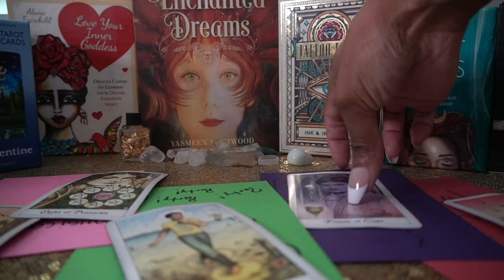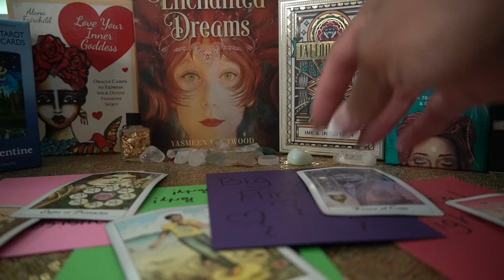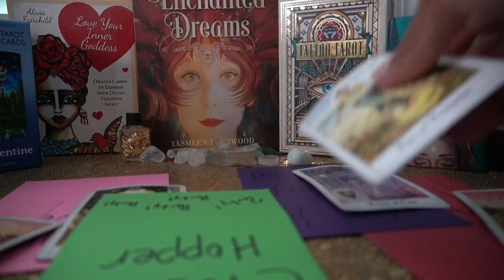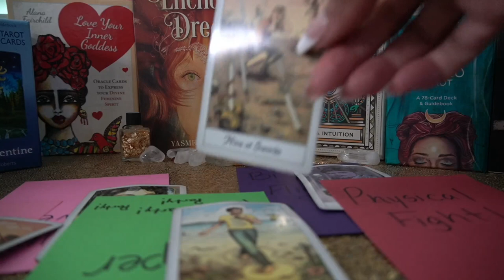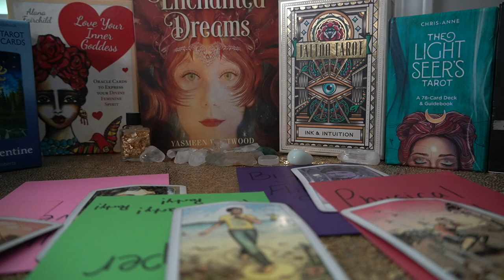CAPRICORN 72 HR SEPT '21 I CHANGED FOR YOU I MEAN IT